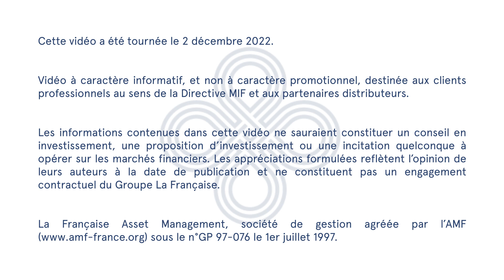👀 Accalmie sur l'inflation [Boucler la boucle – Saison 2 - Épisode 13]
🗓️ Cette semaine Gilles Mainard prend la parole pour faire le point sur les marchés financiers.

💡 Actualités, faits marquants, chiffres clés, ou encore points de vigilance, découvrez en vidéo le décryptage de notre expert.